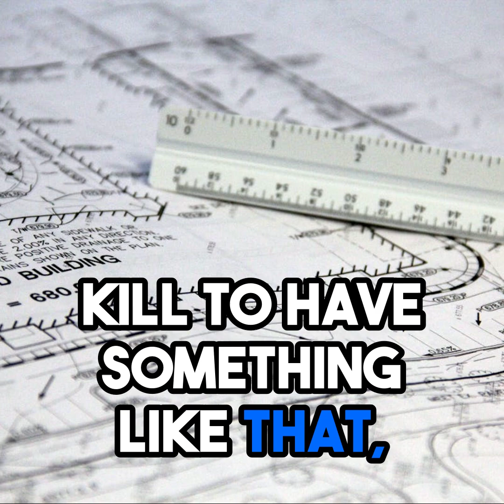Why Your Home Needs These Revolutionary Eco-Friendly Materials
Discover the cutting-edge LEED-certified materials shaking up the construction world! Ever wonder why homes still use brick and mortar? Dive into the eco-revolution as we explore durable alternatives that redefine what it means to build green. Architects are at the forefront of this sustainable shift, bringing innovations that even 1920s builders would envy. Find out how these game-changing materials are transforming our cities and homes!